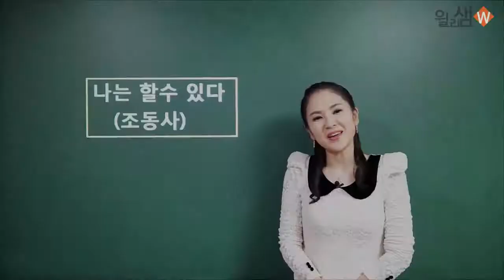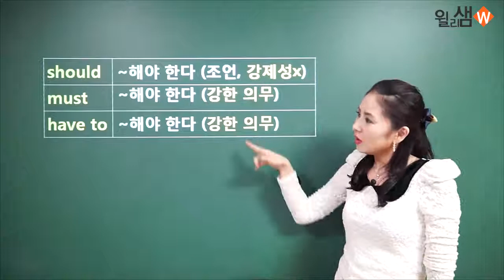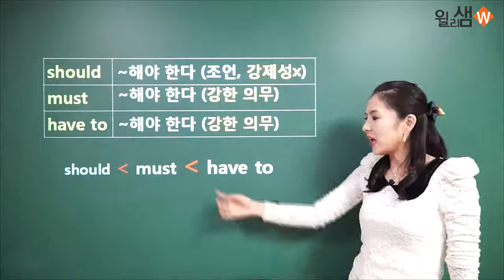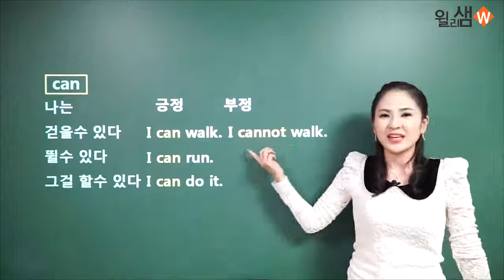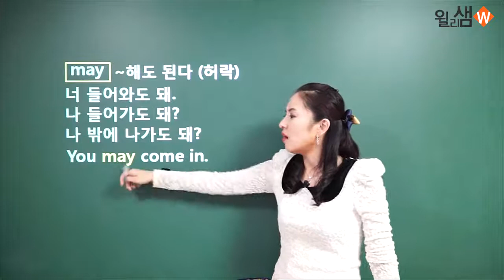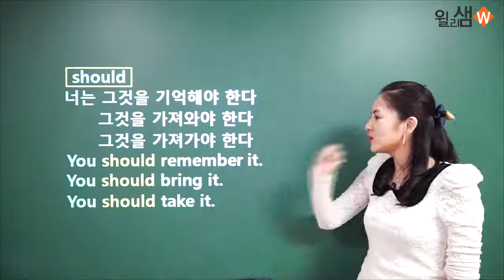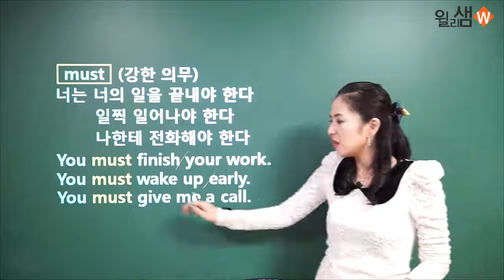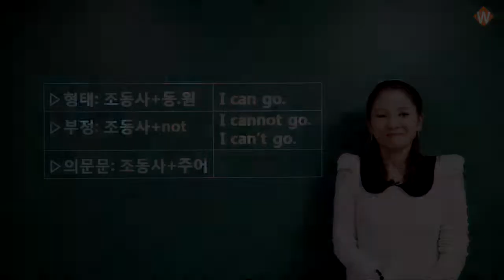윌리샘 기초영어회화 (2탄) [조동사 익히기]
(기초영어회화, 발음특강)